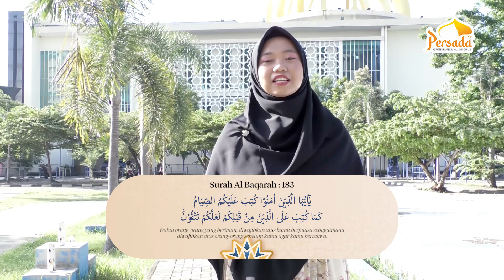KULTUM RAMADHAN | Ramadhan Istimewa Bersama Keluarga? | Ustadzah Hilma Latifa Rasyid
Selamat datang di akun resmi Youtube Pesantren Mahasiswa KH. Ahmad Dahlan Universitas Ahmad Dahlan.

Akun ini dikelola oleh Bidang IT & Media Persada UAD

Kantor Studio Syiar & Dakwah Persada UAD
Komplek kampus 4 Universitas Ahmad Dahlan
Jl. Ringroad Selatan, Tamanan, Kragilan, Kabupaten Bantul, Daerah Istimewa Yogyakarta 55191